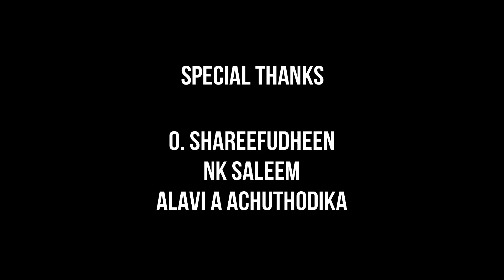ഉടൻ പണം റമീസ് അദ്ധ്യാപകനോട് /DISHA MEDIA /chennamangallur hss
കൂടുതൽ വീഡിയോകൾ നിങ്ങളിൽ എത്താൻ ചാനൽ സബ്സ്ക്രൈബ് ചെയ്യുക ഒപ്പം അടുത്തുള്ള ബെൽ ഐക്കൺ അമർത്തുക ചാനൽ സബ്സ്ക്രൈബ് ചെയ്യാൻ

  ™DISHA MEDIA •CHENNAMANGALLUR HSS OFFICIAL MEDIA TEAM •